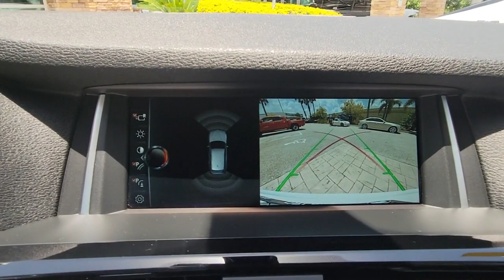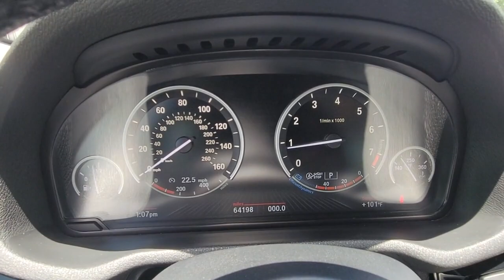2017 BMW X3 Winter Park, Clermont, Sanford, Daytona, Apopka, FL H0V86103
199 S Lake Destiny Dr

GREAT MILES 64,197! EPA 28 MPG Hwy/21 MPG City! Heated Seats, Nav System, Aluminum Wheels, CD Player, iPod/MP3 Input, Power Liftgate, Turbo Charged Engine, TECHNOLOGY PACKAGE, DRIVING ASSISTANCE PACKAGE, COLD WEATHER PACKAGE KEY FEATURES INCLUDE: Power Liftgate, Turbocharged, iPod/MP3 Input, CD Player, Aluminum Wheels. BMW sDrive28i with Alpine White exterior and Black Nevada Leather interior features a 4 Cylinder Engine with 240 HP at 5000 RPM*. OPTION PACKAGES: TECHNOLOGY PACKAGE Head-Up Display, Instrument Cluster w/Extended Contents, BMW Connected App Compatibility, Navigation System, BMW Online & BMW Apps, Advanced Real-Time Traffic Information, Remote Services, COLD WEATHER PACKAGE Heated Rear Seats, Heated Steering Wheel, Retractable Headlight Washers, Heated Front Seats, DRIVING ASSISTANCE PACKAGE Rear View Camera, Park Distance Control, APPLE CARPLAY COMPATIBILITY, TRANSMISSION: 8-SPEED STEPTRONIC AUTOMATIC (STD), POWER FRONT BUCKET SEATS 8-way power adjustable front seats w/2-way manual headrests (STD). EXPERTS ARE SAYING: It's one of the most spacious compact luxury SUVs for people and their stuff, yet it's also one of the most fun to drive. The performance of its three available engines are among the class best, yet their fuel economy is relatively thrifty. -Edmunds.com. MORE ABOUT US: All advertised prices and offers exclude a dealer fee of $999, tax, tag, title, registration and electronic titling fees. Out of state buyers are responsible for all state, county, city taxes and fees, as well as title/registration fees in the state that the vehicle will be registered. All advertised prices and offers exclude a dealer fee of $999, tax, tag, title, registration and electronic titling fees. Out of state buyers are responsible for all state, county, city taxes and fees, as well as title/registration fees in the state that
TRANSMISSION: 8-SPEED STEPTRONIC AUTOMATIC  (STD),POWER FRONT BUCKET SEATS  -inc: 8-way power adjustable front seats w/2-way manual headrests (STD),DRIVING ASSISTANCE PACKAGE  -inc: Rear View Camera  Park Distance Control,COLD WEATHER PACKAGE  -inc: Heated Rear Seats  Heated Steering Wheel  Retractable Headlight Washers  Heated Front Seats,TECHNOLOGY PACKAGE  -inc: Head-Up Display  Instrument Cluster w/Extended Contents  BMW Connected App Compatibility  Navigation System  BMW Online & BMW Apps  Advanced Real-Time Traffic Information  Remote Services,APPLE CARPLAY COMPATIBILITY,Turbocharged,Rear Wheel Drive,Power Steering,ABS,4-Wheel Disc Brakes,Brake Assist,Aluminum Wheels,Tires - Front Performance,Tires - Rear Performance,Power Mirror(s),Integrated Turn Signal Mirrors,Power Folding Mirrors,Rear Defrost,Privacy Glass,Intermittent Wipers,Variable Speed Intermittent Wipers,Rain Sensing Wipers,Rear Spoiler,Remote Trunk Release,Power Liftgate,Power Door Locks,Daytime Running Lights,Automatic Headlights,Fog Lamps,AM/FM Stereo,CD Player,MP3 Player,HD Radio,Steering Wheel Audio Controls,Auxiliary Audio Input,HD Radio,HD Radio,HD Radio,MP3 Player,Bluetooth Connection,Auxiliary Audio Input,Power Driver Seat,Power Passenger Seat,Bucket Seats,Pass-Through Rear Seat,Rear Ben